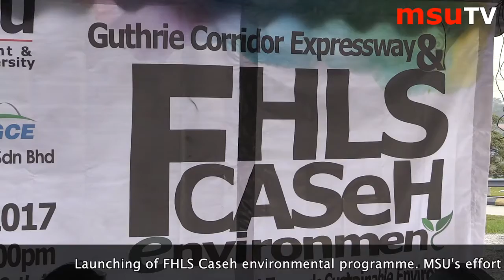CASEH - Towards a Sustainable Environment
Organised by students for Faculty of Health and Information Sciences.